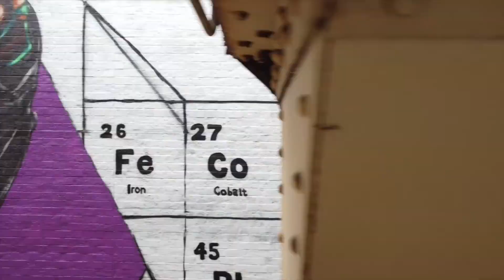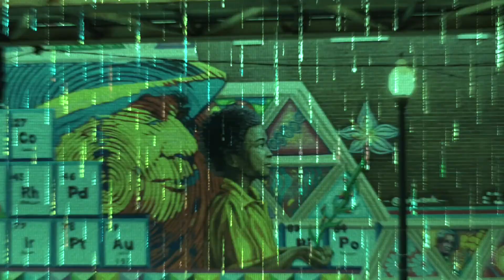Rahmaan Statik Supreme Mathematics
Title:
Supreme Mathematics / process video
Lead Artist:
Rahmaan Statik
Assistant Artist:
Derek Ware
Photographer:
Kelvin Larue Taylor
Models and the people that inspired the artwork. left-right
Pemon Rami
Takalayah Barnes
Atiyah RunTings & baby son
Afrika Porter Porter
Lesle Honore
Rahmaan Statik
Masequa Myers Myers
Location:
Friend Health’s Woodlawn Health Center,
6250 S. Cottage Grove Ave.
Medium:
Spray, and acrylic paint. Non-woven / parachute cloth. on brick wall.
Scale of project - 30x120ft
Date of completion – July 2022